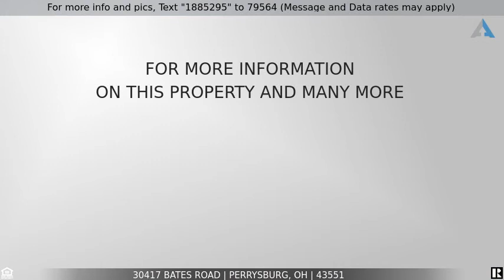Priced at $349,900 - 30417 Bates Road, Perrysburg, OH 43551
Home for Sale in Perrysburg

Incredible home on almost 3/4 of an acre - just off River Rd! You will love the park like yard, and the back patio featuring a hot tub will feel like your own personal retreat. Unique floor plan allows for multiple options for an upper or lower master bedroom. Open feel from the kitchen area to the dining/living room areas. You will appreciate the lower level family room - great for quiet nights at home or for entertaining friends and family! Walk out basement takes you to the beautiful and private back patio. Truly a special find - schedule your private tour today!